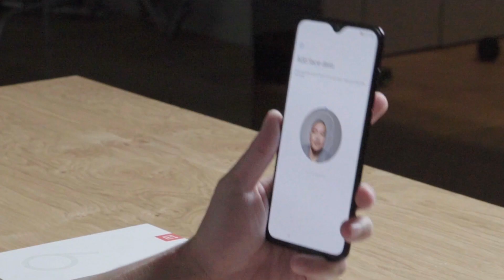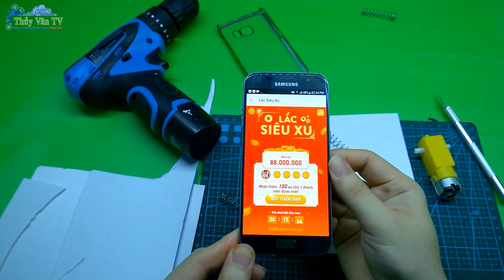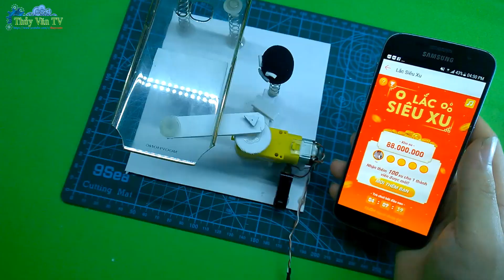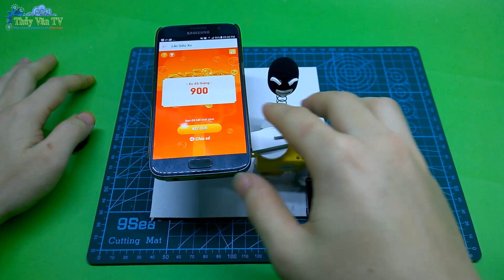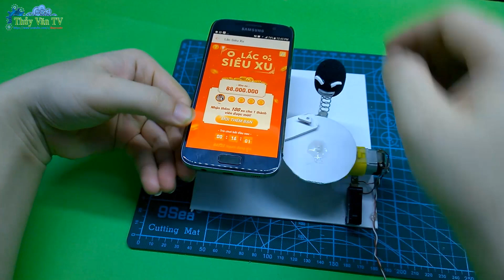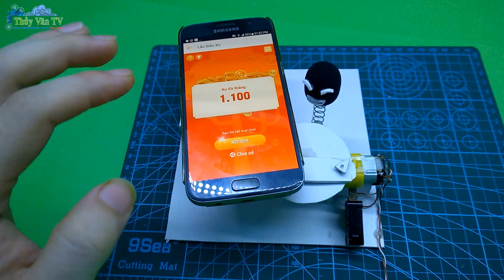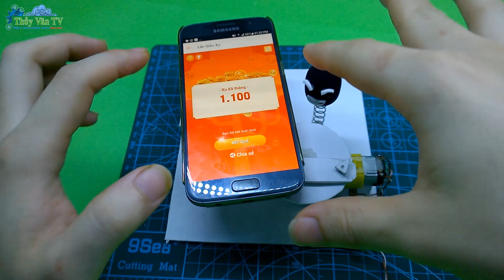Chế Máy Hack Xu Shopee 100% Ăn Tiền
Ủng Hộ Thủy Văn Tv Ra Nhiều Video Mới Bằng Cách